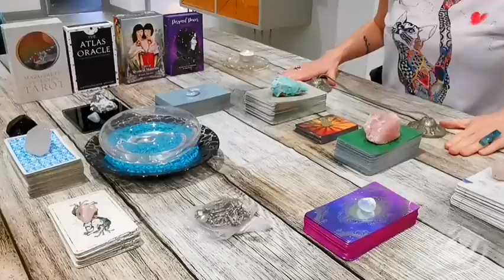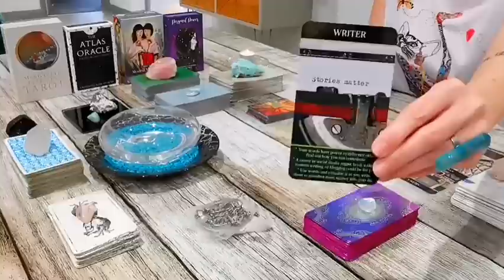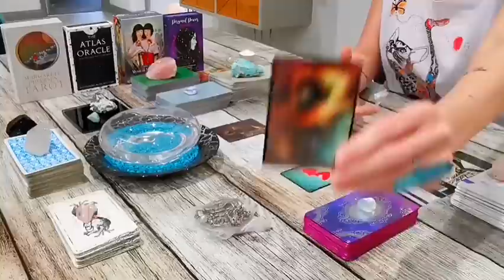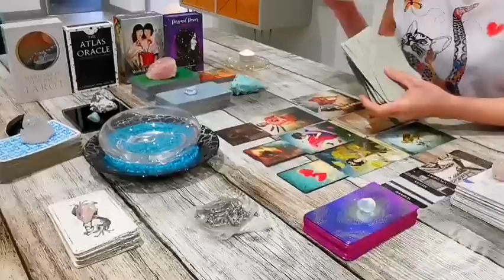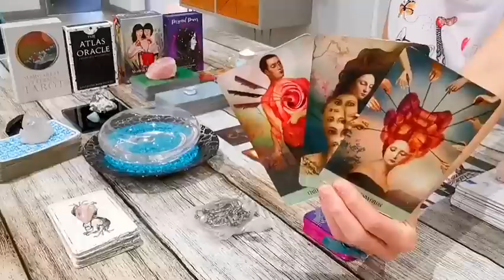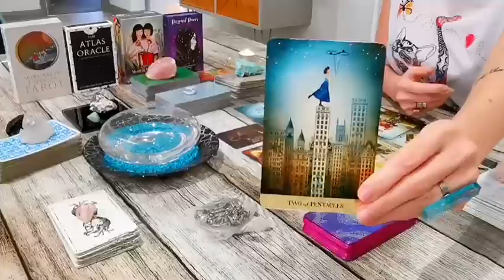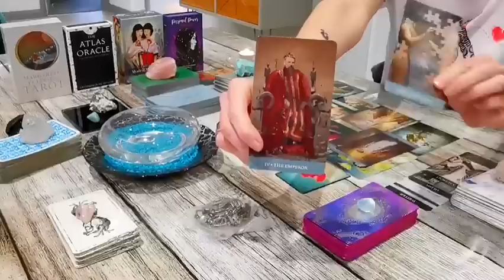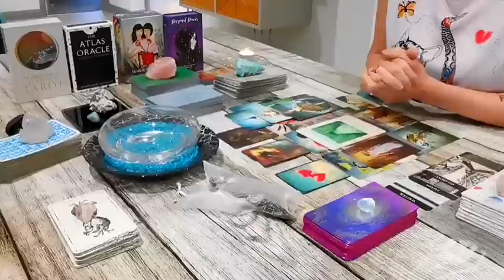AQUARIUS - "PATH FINDER!! THE FUTURE LOOKS BRIGHT!!!" CAREER DECEMBER 2021